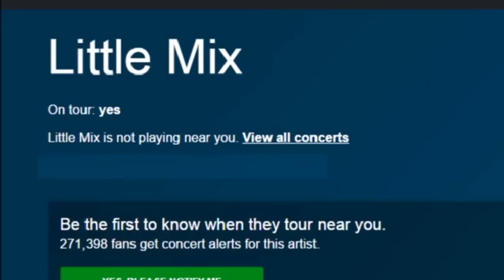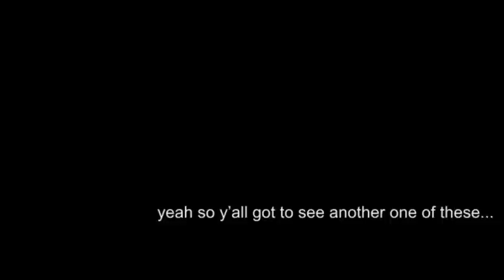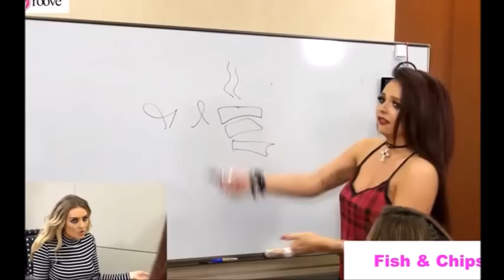Little Mix Crack #1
Songs and sources can be found by turning on CC.

someone on Instagram (if you made it let me know),